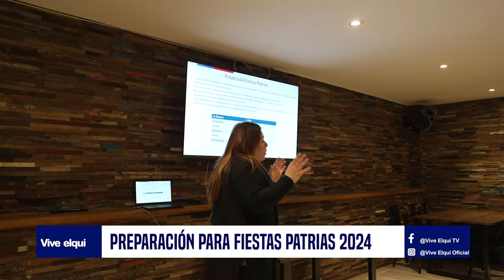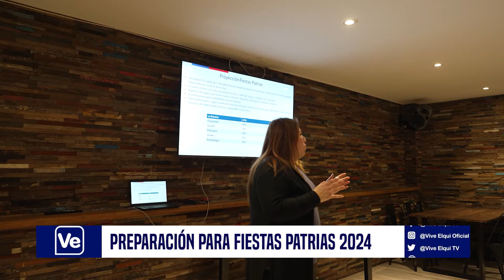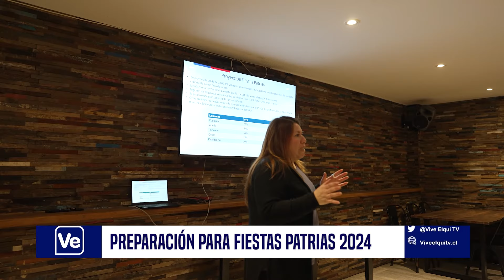NOTA Reforzarán la seguridad en la zona costera ante el arribo de turistas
Ante la inminente llegada de Fiestas Patrias, Carabineros y La Armada implementarán un despliegue preventivo en la zona costera de La Serena y Coquimbo, similar al de la temporada estival, con patrullajes mixtos, controles vehiculares y salvavidas en las playas. Esta medida, coordinada con el sector privado y SERNATUR, busca garantizar la seguridad de más de 100.000 vehículos que se espera ingresen a la región. Más información en la siguiente nota